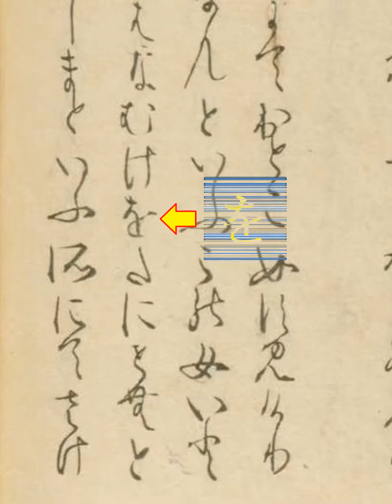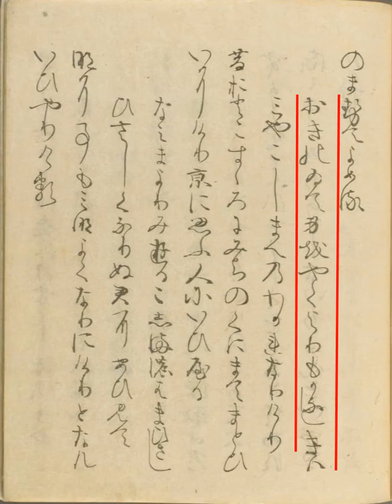くずし字を解読しましょう！ 第12章 伊勢物語 第115段 Decipher handwriting Japanese! Ise Monogatari 115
『伊勢物語』を読んでみましょう。